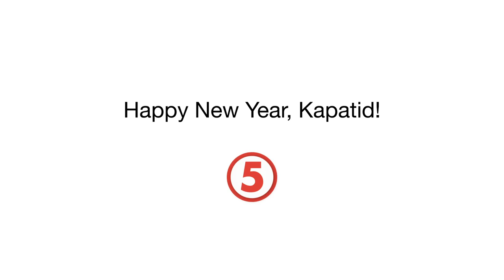Happy New Year, mga Kapatid!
Sadyang kakaiba ang naranasan nating lahat sa taong 2020.
Nawa’y mas maging maganda ang taon na paparating para sa atin.